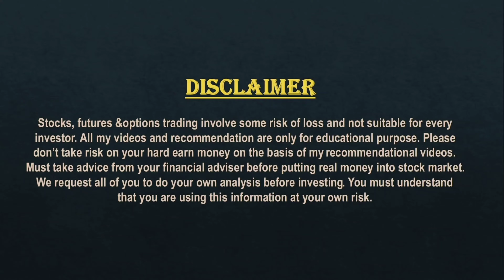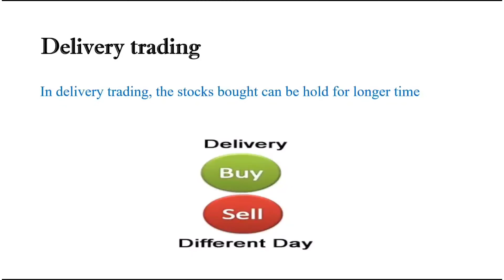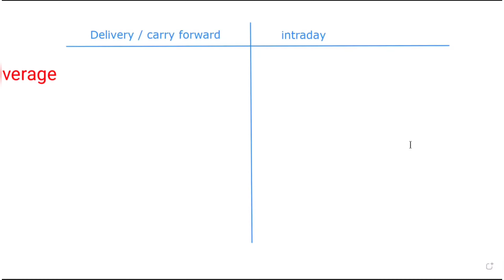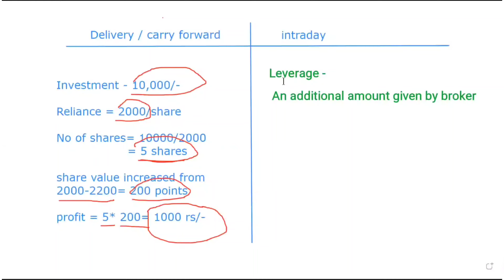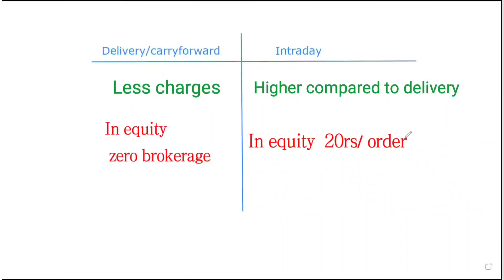Intraday trading & Delivery trading అంటే ఏమిటి ? వీటి మధ్య తేడా ఏమిటి ?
To open a free Demat account, click on the below links